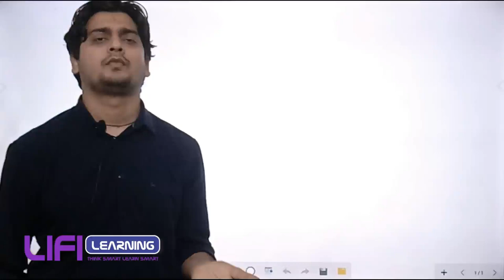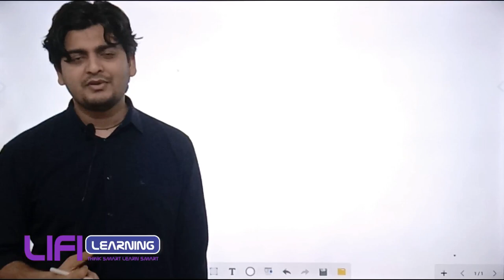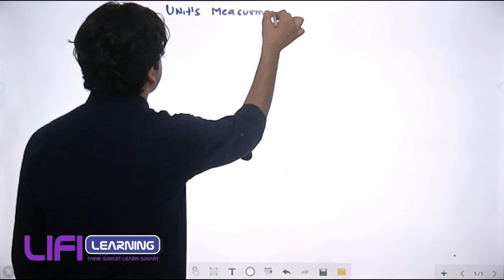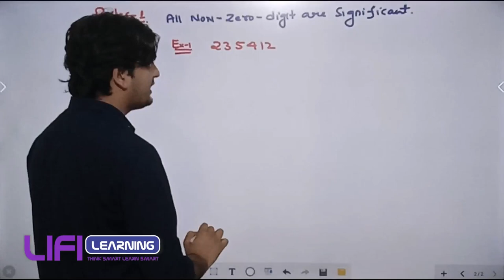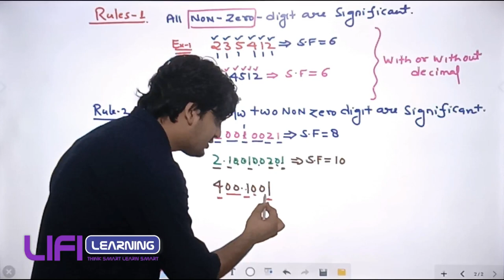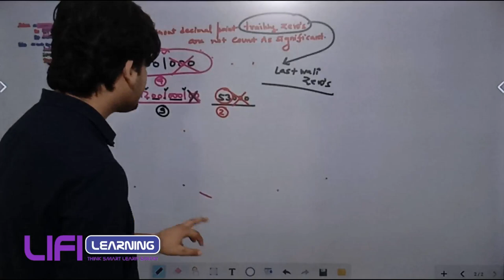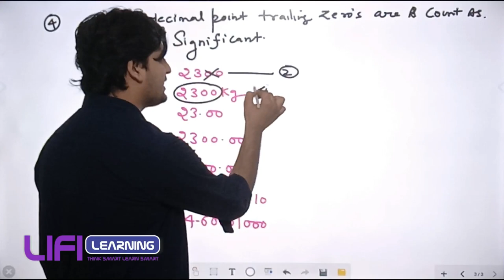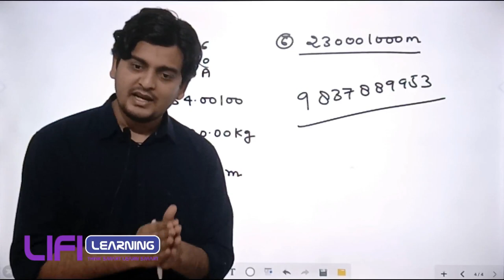LECTURE - 2, (PHYSICS) TARGET BATCH FOR NEET - UG / JEE 2021